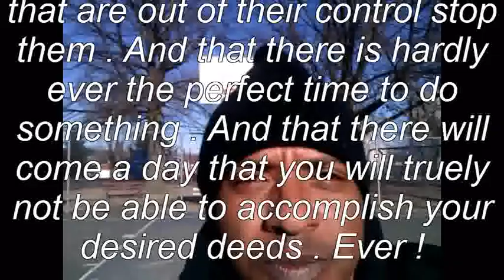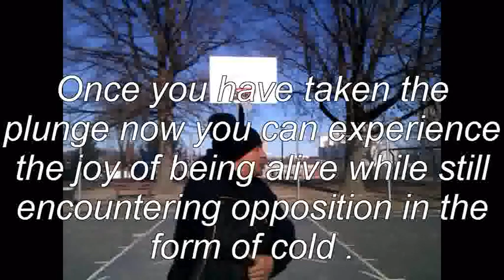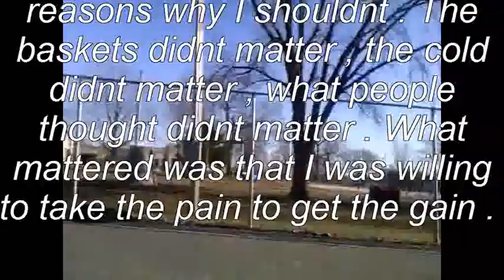Barcelo's " Why Don't You Take Me Home ? "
A person could spend a lifetime waiting for the perfect set of circumstances . When and if it does come it maybe to late to act on it . Ever !